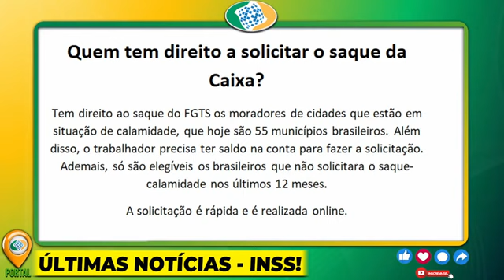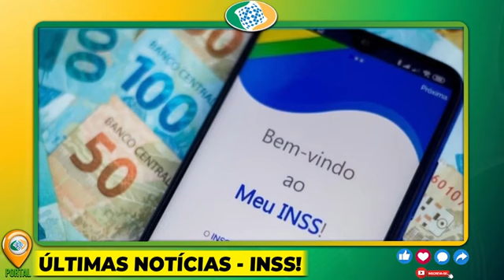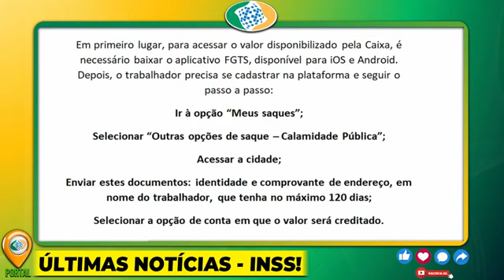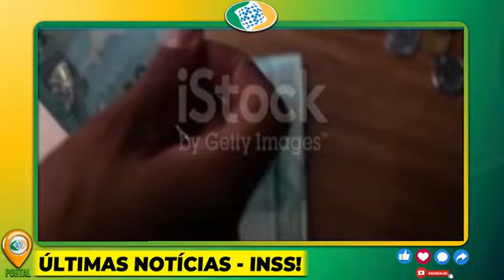CONFIRMADO NESTA NOITE DE DOMINGO: NOVO SAQUE LIBERADOOO!! APOSENTADOS PODEM COMEMORAR, SAIU HOJE...